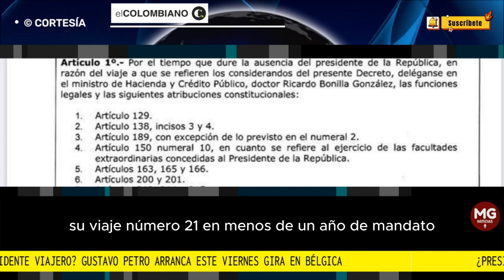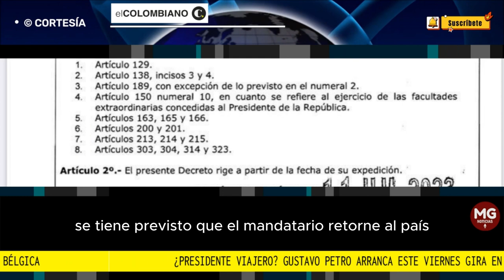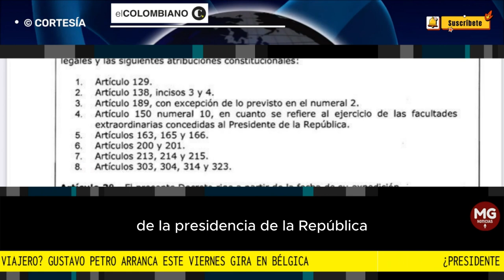¿PRESIDENTE VIAJERO? ✈️ Gustavo Petro arranca este viernes gira en Bélgica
El jefe de Estado se desplazará a Bruselas, donde participará en la cumbre regional entre la Unión Europea (UE) y la Celac. Hace menos de un mes el presidente estuvo en Francia.